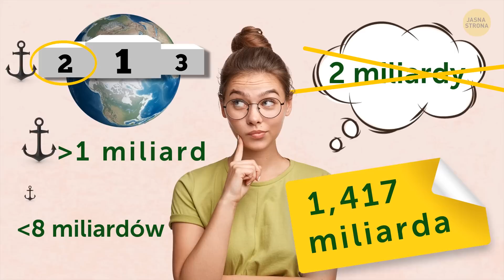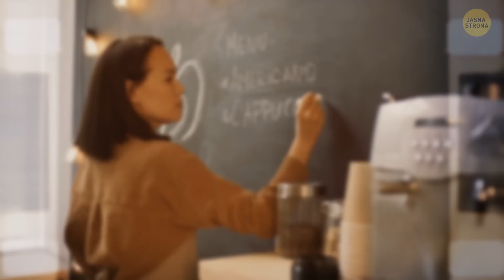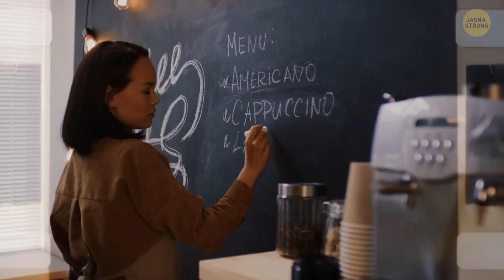Pułapki umysłu, przez które wydajemy więcej pieniędzy